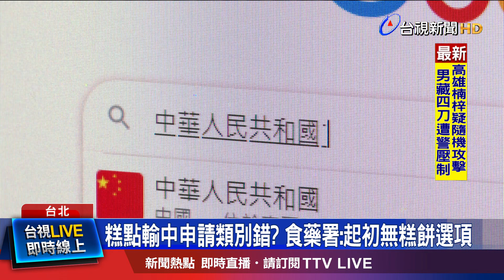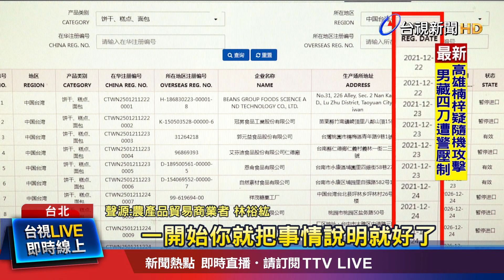食藥署包餡麵食申請未過 業者改糕餅通過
台灣部分食品 暫停輸往中國，爭議延燒! 外界質疑，生產鳳梨酥等糕餅業者，一開始申請類別，被食藥署歸類在"包餡麵食類"，導致多數業者 申請未過關，事後業者  自行註冊時  改為"糕餅類"，才通過中國海關總署審核!  有民眾質疑食藥署，第一個步驟就錯了! 但食藥署澄清，一開始並沒有糕餅類選項，才會選擇申請"包餡麵食"類，現在也將積極輔導業者 通過審核。